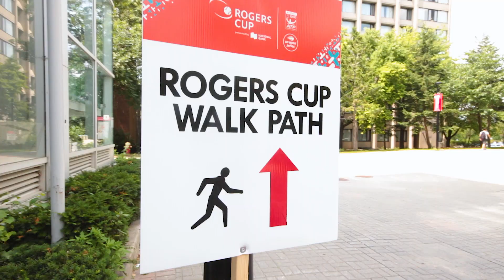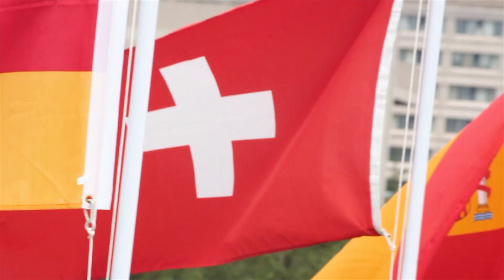What I Learned Watching Rafa Nadal Practice | Rogers Cup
I recently went to the Rogers Cup Tennis Tournament in Toronto, and got the chance to see some of the best players in the world including Rafael Nadal, Milos Raonic, and Dennis Shopavolov practice.  Seeing these elite players up close really makes you appreciate what it takes to be a champion at the highest level